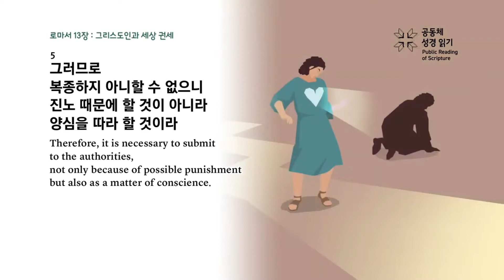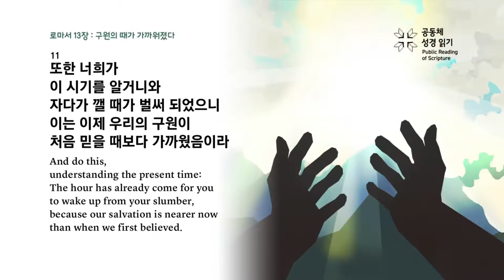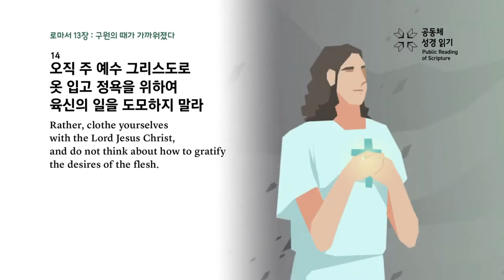로마서 강해 27 (로마서 13:1~14)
로마서 13:1~14 "복음 안에서 그리스도인의 삶"